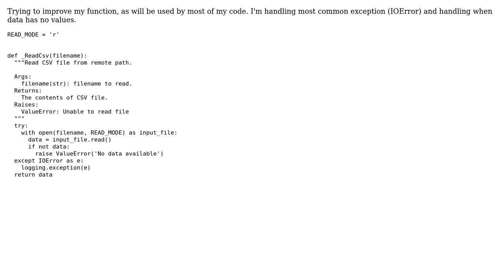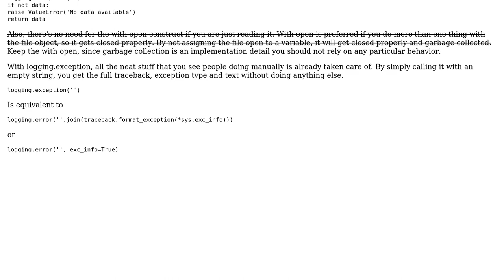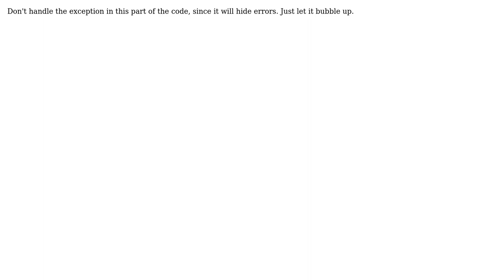Code Review: Opening a CSV file in Python, with error handling (2 Solutions!!)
Code Review: Opening a CSV file in Python, with error handling

With thanks & praise to God, and with thanks to the many people who have made this project possible! | Content (except music & images) licensed under CC BY-SA | Music | Images & others | With thanks to user Wyrmwood user Roland Illig user gogasca user 200_success and the Stack Exchange Network Trademarks are property of their respective owners. You are responsible for your own actions.